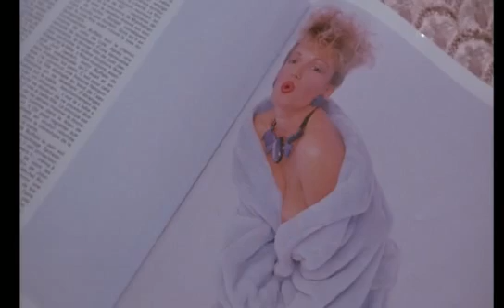Hot Bedroom Scene of Brigitte Lahaie